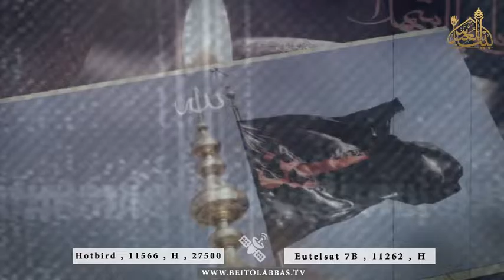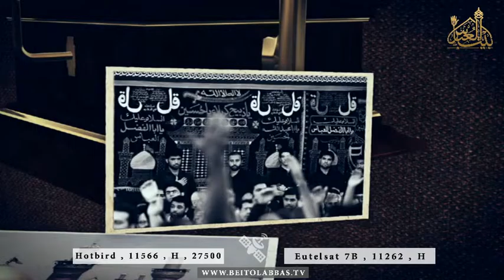یه بزرگی که میخواد مسافرت بره - ناله جانسوز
مرحوم جعفر شعبان حمزه
17 محرم 1438